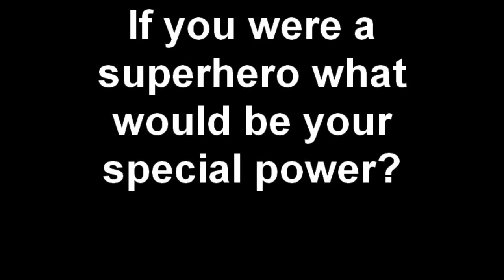If you were superhero, what would your superpower be?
Rowers at the 2010 Rowing World Championships tell us what their superpower would be.

In answer to a question posted by Louise on our Facebook

Filmed at Lake Karapiro in New Zealand